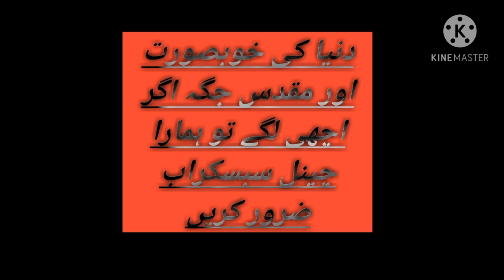Very beautiful and good place in the world